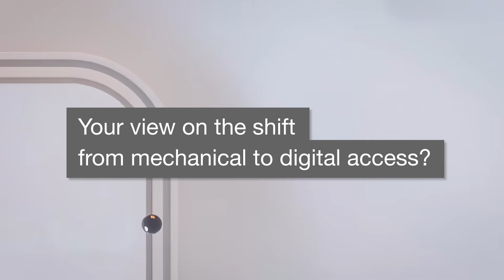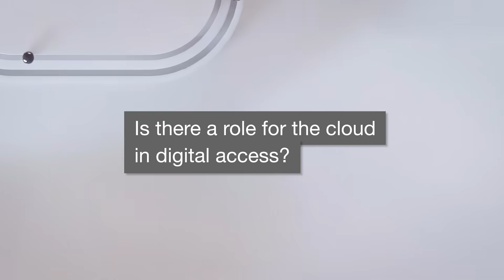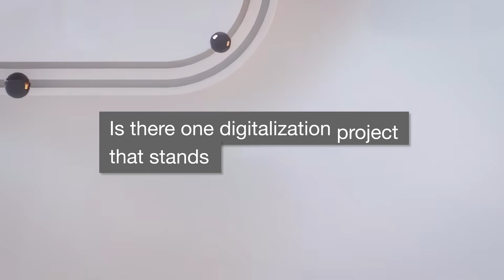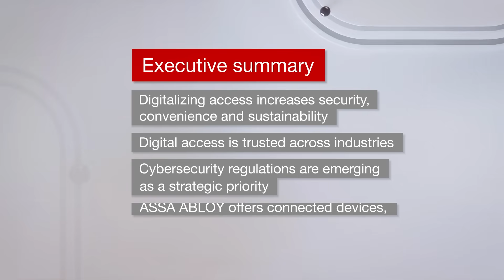ASSA ABLOY: The Fast-Accelerating Shift from Mechanical to Digital Security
Video: David Moser, Assa Abloy, Senior Vice President & Head of Digital Access Solutions EMEIA

The security industry is evolving rapidly – the transition from mechanical to digital locking and access systems is no longer a future vision; it’s already here.

As new European regulations such as NIS2, the Cyber Resilience Act (CRA) and DORA come into force, the demand for integrated, compliant and sustainable security solutions is accelerating across markets.

In the interview, David highlights:

“At ASSA ABLOY, we see this transformation not only as a regulatory requirement but also as a powerful driver for innovation – blending mechanical reliability with digital intelligence.”

He also points out that:

“From energy-harvesting devices to hybrid cloud and on-premise solutions, our focus remains on creating systems that are secure, efficient, and future-ready.”

A great illustration of this approach is the Helsinki Airport project, where ASSA ABLOY’s complete portfolio – from mechanical hardware to advanced electronic access control – delivers a fully integrated security concept in partnership with the operator.

“It’s an exciting time for the industry,” says David, “as regulation, sustainability and innovation are coming together to shape the next chapter of digital security.”

I couldn’t agree more – this transition shows how innovation and responsibility can go hand in hand.